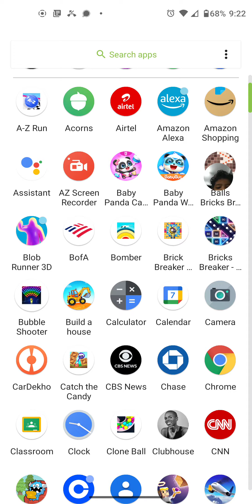5 min game Motorola games